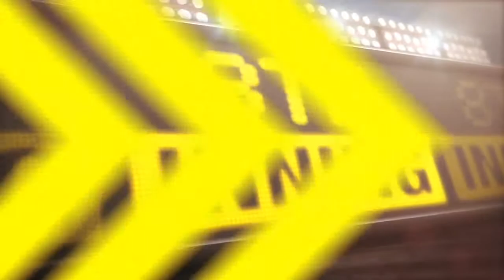2013/07/07 7/7/13 CG: CWS@TB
7/7/13 Condensed Game: CWS@TB